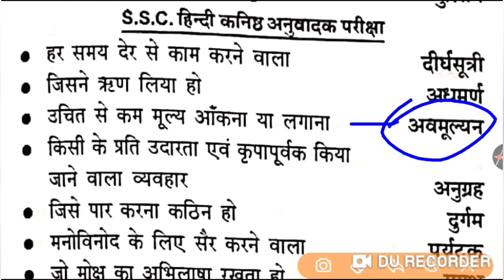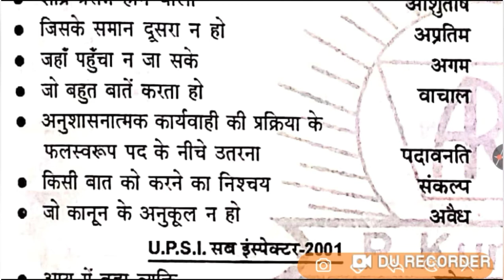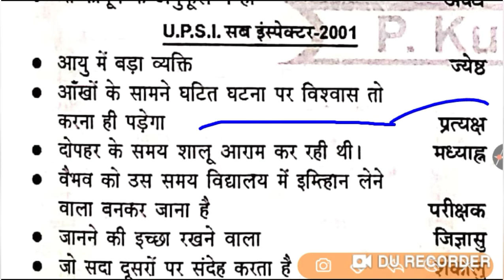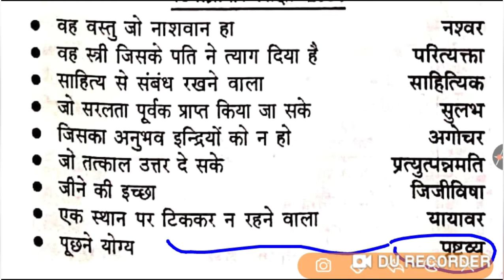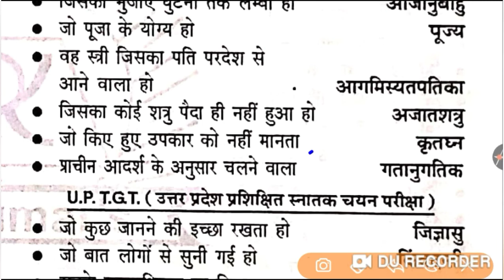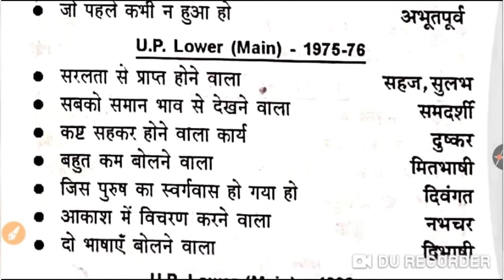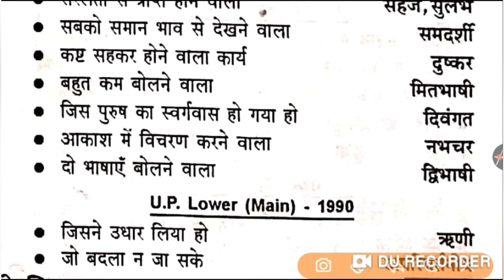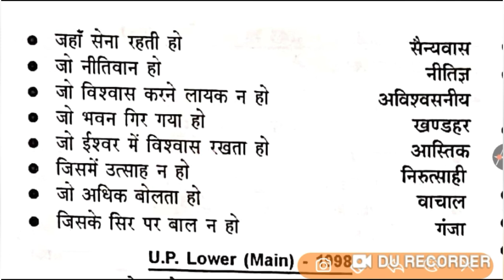अनेक शब्दों के लिये एक शब्द || Important || हिन्दी || TET/SUPER TET/UPSSSC/शिक्षक भर्ती/UPTET/MPTET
अनेक शब्दों के लिये एक शब्द || महत्वपूर्ण

Current Affair

Username: anshacademy